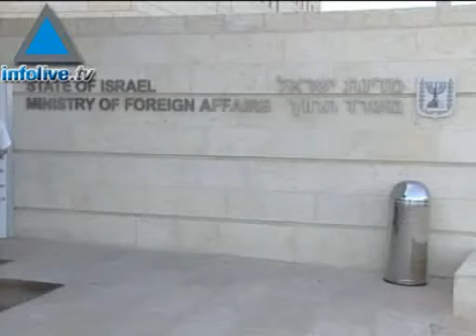وزير الدفاع الإسرائيلي أيهود باراك امر بإغلاق المعابر